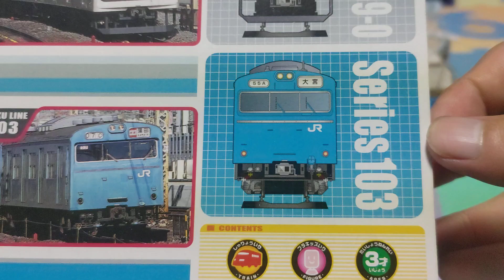プラレール京浜東北線スペシャルセットの開封＆走行動画その3(103系)。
今日は、京浜東北線スペシャルセットの最終紹介となります。

最後3台目の車両は、103系京浜東北線です。

103系は1963年に登場し、1984年までに約3400両が製造され、国鉄の車両の中では、一番数多く製造された車両で、国鉄の代表的な車両と言える車両となります。

このスカイブルー色の103系は、JR東日本では京浜東北線、京葉線などで活躍し、JR西日本では、JR神戸線、JR京都線、和田岬線、阪和線などで活躍しました。

プラレールでは、103系は基本的にスペシャルセットで製品化された事が多く、単品シリーズで販売された103系のプラレールは、大阪環状線のみとなります。

この京浜東北線スペシャルセットには、プラキッズが2体付属しており、103系京浜東北線の紹介と同時に、プラキッズ2体も合わせて紹介しているので、合わせてご覧下さい。

プラキッズを開封するのに、少し時間がかかってしまった為、走行動画は少し短いですが、プラレール好きの方に、楽しんで見て頂けたら嬉しいです。